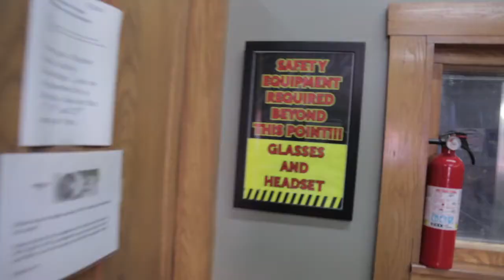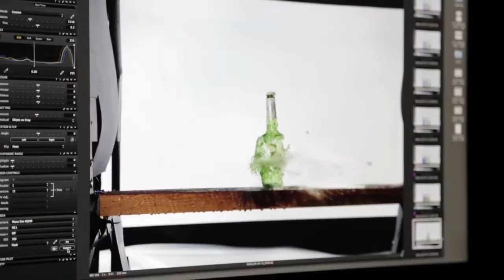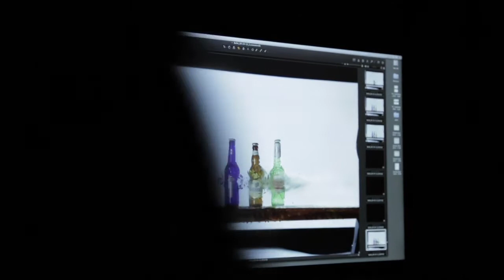a guinness bullet by marshall troy at troy studio 720p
A behind-the-scenes video of our "A Guinness Bullet" shoot. Guinness makes a great draft bottle, and nothing really stands up to it as competition. We shot on location at Seneca Sporting Range in Queens, NY where we photographed exploding beer bottles at the moment of impact. Enjoy! Directed by Marshall Troy. Beverage Photography by Marshall Troy at Troy Studio.